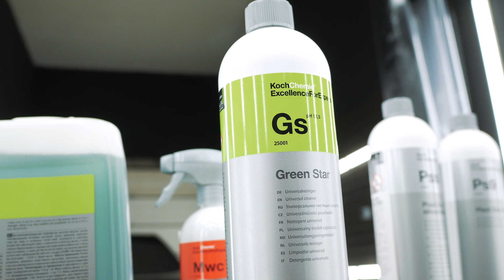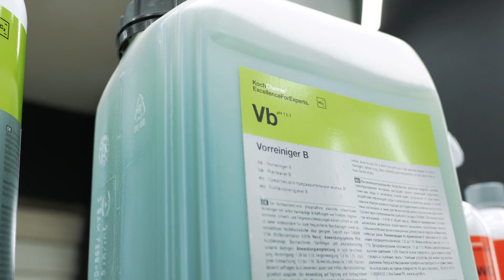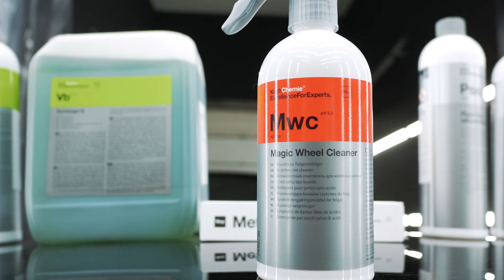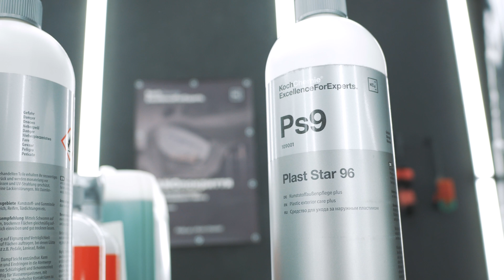ДЕТЕЙЛІНГ КОЛІСНИХ АРОК │ МИЙК ПІДВІСКИ АВТО │ МИЙКА ЗІ ЗНЯТТЯМ КОЛІС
Як робити детейлінг колісних арок? Як мити елементи підвіски авто? Які є ньюанси та на що звертати увагу? Відповідь у новому відео від KochChemie!

425500  Magic Wheel Cleaner Очищувач для всіх видів дисків

173001  Plast Star siliconölfrei догляд за гумою, пластиком, без силікону

109001  Засіб для догляду за гумою та пластиком Plast Star 96 1л

9998133  Interior Brush Set набір пензлів для інтер'єру (3 шт.)

Слідуйте за нами у ФБ та Істаграмі - далеко не все потрапляє до сюди:

- Koch Chemie GmbH (Німеччина) - відео від офіційного дистриб'ютора в Україні.

Професійна автохімія, рекомендована для використання такими виробниками, як Mercedes-Benz, BMW, Audi...